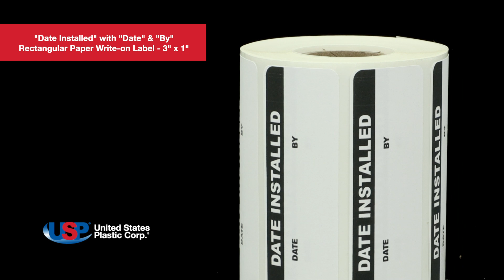"Date Installed" with "Date" & "By" Rectangular Paper Write-on Label | U.S. Plastic Corporation®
"Date Installed" with "Date" & "By" Rectangular Paper Write-on Label details:
► Abrasion-resistant
► Amazing vivid colors
► Rounded corners
► Dimensions: 3” L x 1” H
► Sold in packages of two rolls of 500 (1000 labels total)